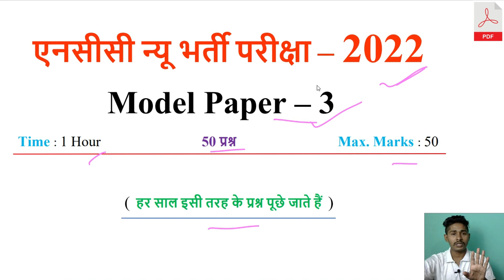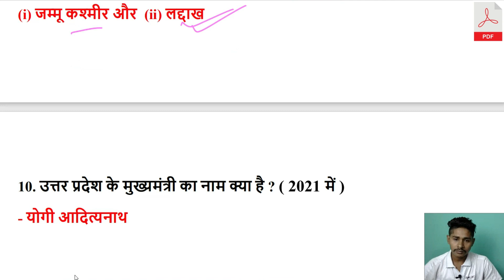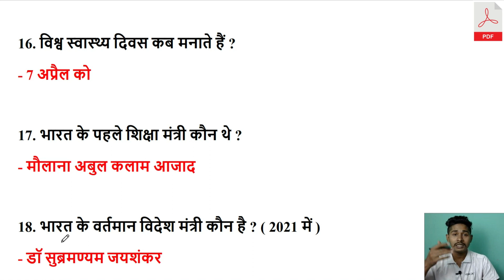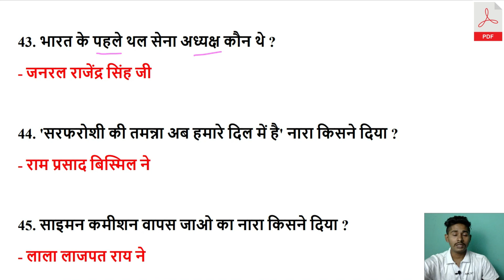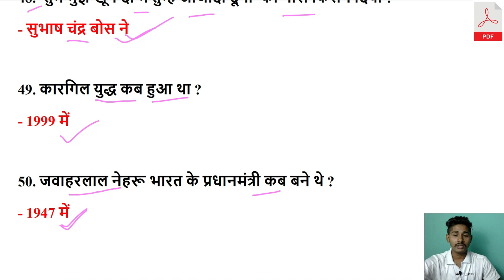ncc bharti model paper 2024,NCC Bharti Paper 2023,ncc exam model paper #2023,एनसीसी भर्ती 2024